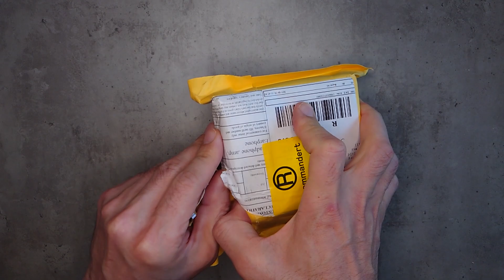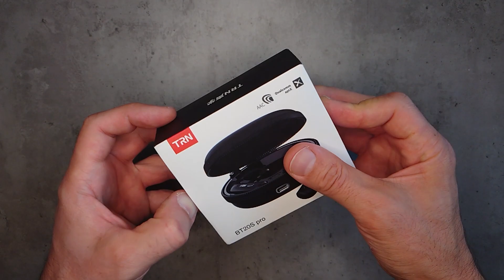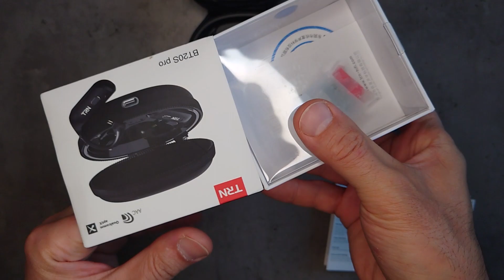TRN BT20S PRO How to Make a Shure Headset Wireless (Hotel Unboxing)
no one was hurt when this video was sho 😂😂😂